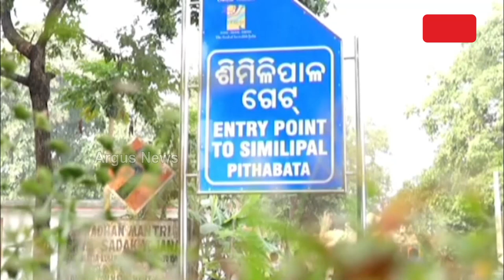Similipal National Park reopens for Tourists from today